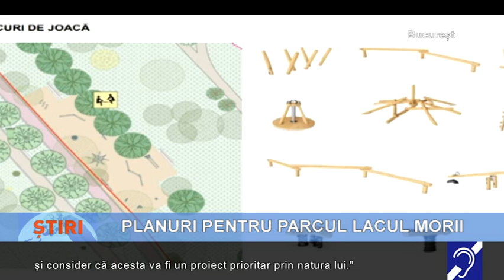Planuri pentru Parcul Lacul Morii